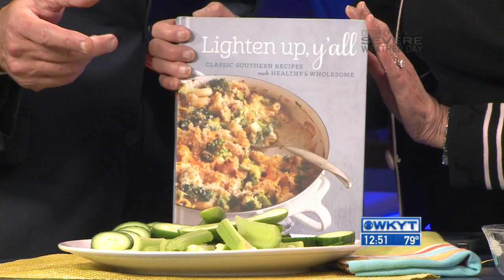Virginia Willis, Author Dinner at Azur